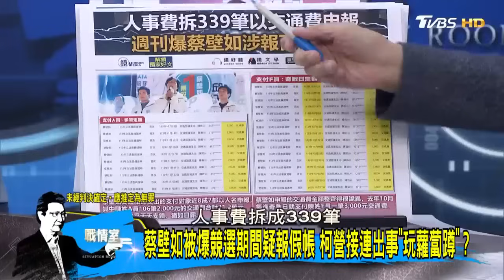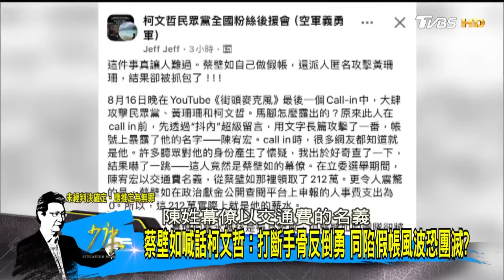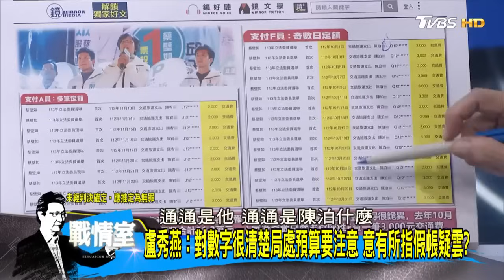民眾黨假帳大火燒向蔡壁如 宮鬥加劇柯文哲陷團滅危機？ 少康戰情室 20240827